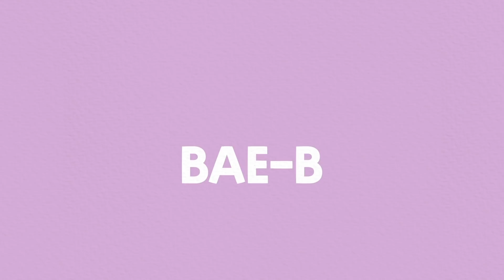STO's Smart Digital Guide - BAE-B's Backstory | ‘뱁이’를 소개합니다!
★서울관광재단(STO) 스마트한 디지털 가이드 "뱁이-BAE-B”를 소개합니다.★

내이름은 뱁이 BAE-B!
서울에 대해 모르는 게 없는 서울 토박이랍니다.

♪ 호기심이 많아 뭐든지 도전하는 BAE-B
♪ 맛있는 음식은 꼬옥 먹어야봐야 직성이 풀리는 BAE-B
♪ 자꾸 뱁고 싶어지는 서울관광재단의 스마트한 디지털 가이드

이제부터 뱁이BAE-B가 매력적인 서울을 전부 알려줄게요!

★Introducing Smart Digital Guide “BAE-B” by Seoul Tourism Organization.★

My Name is BAE-B!
There’s nothing I don’t know about Seoul.
I am a native Seoulite.

♪ Curious BAE-B has to try everything at least once.
♪ BAE-B has to try every delicious food.
♪ You won’t be able to get enough of Seoul Tourism Organization’s smart digital guide!
Let me tell you all about the beauty and charm of Seoul!